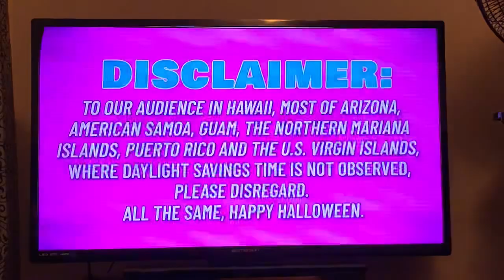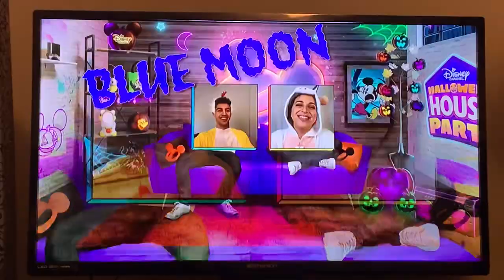Disney Channel knows what Halloween day is about this year